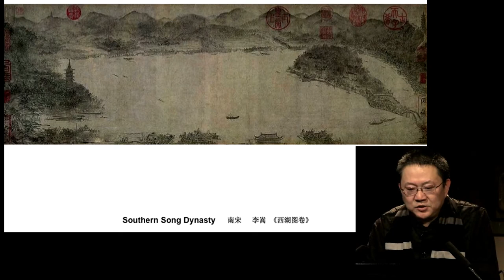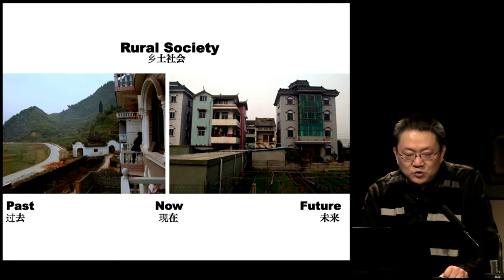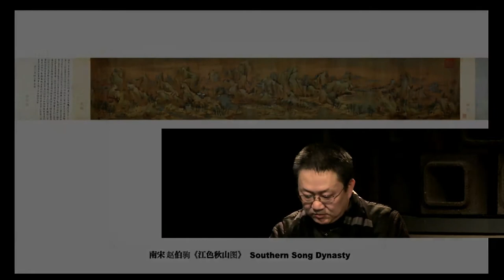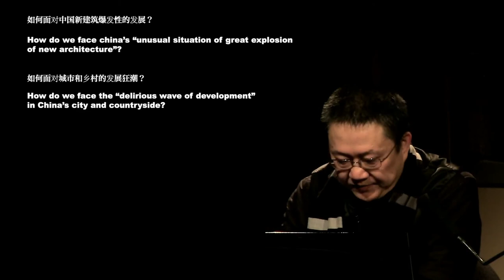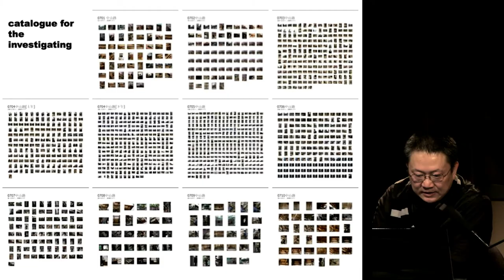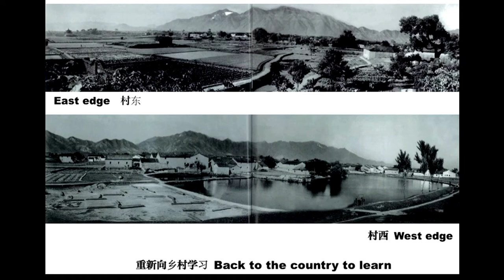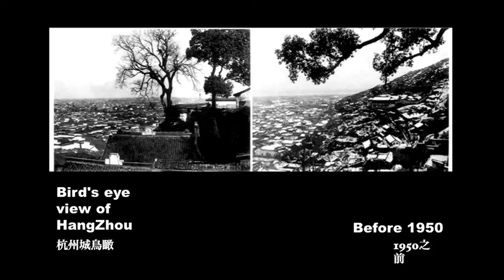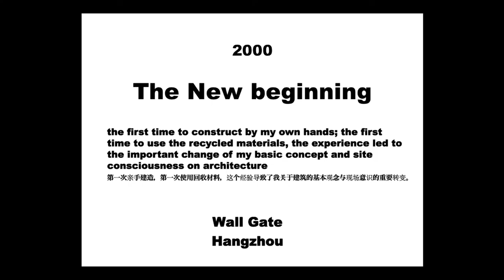夏约学院首堂理论课：王澍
王澍于2012年1月31日为隶属于法国建筑与遗产之城的夏约学院发表了新学年的首堂理论演说。曾三次做客建筑与遗产之城的王澍早已成为我们的老朋友：2007年“全球可持续发展建筑奖”的得主*，个人展览“位置”以及2008年的“对话夏约”。而这一切都是在中国现代建筑观察站与中国进行长期合作的过程中慢慢促成。我们很高兴得知王澍成为2012年度普利茲克建筑獎得主，这是建筑界最高奖也相当于诺贝尔建筑奖。作为中国新一代建筑的领军人，王澍向我们展示了当遗产成为大环境下的牺牲者时，我们怎样通过传统再现以及对其的领悟与超越进行对建筑、城市和景观的质量的研究与探索。

 王澍曾就读于南京东南大学的建筑系，并于2000年在上海同济大学攻读博士学位。他和他的妻子陆文宇于1998年在杭州成立了工作室，取名为“业余建筑”。2003年，他成为中国美术学院建筑学院的院长。在此基础上，王澍建立了许多与法国合作的项目：自2008年起与巴黎玛莱柯国立高等建筑学院ENSA Paris-Malaquais合作（玛莱柯建筑学院最近与法国建筑与遗产之城合作出版了《建筑易，中国城市变化》）；从2010年起与格勒诺布尔国立高等建筑学院的CRATerre实验室合作，共同推动杭州一个土壤实验室的发展。2011年，他荣获法国建筑学院金奖。

 夏约学院第一次邀请外国建筑师来发表学院理论课。王澍的意愿就是延续理论课的主题：创造、历史和遗产的关系。这次出版的王澍理论课将被收录到由Bernard Desmoulin, Alexandre Chemetoff, Jean-Marie Duthilleul, Jean Nouvel, Pierre-Louis Faloci, Patrick Berger, Henri Gaudin, Yves Dauge所发表的理论课系列之中。

*由全球讲的合作伙伴建筑与遗产之城LOCUS基金会颁发, 同时由建筑与遗产之城确保其文化升值